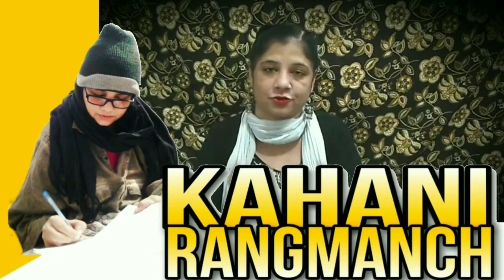खूंखार बाग़ी रूह 👹😱 | Horror Stories | horrorstories vlog story ‎@KahaniRangmanch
Horror Stories | बाग़ी रूह 👹😱 |

Rebel Spirit
Autobiography
Storytelling
Vlog
Romantic stories
Sad stories
Action stories
Horror stories
Poetry
Personal stories
Emotional stories

Descriptions:

In this channel, I bring you daily videos filled with stories that are based on my own experiences. From heartwarming romantic tales to spine-chilling horror stories, I share it all with you.
Get ready to embark on an emotional rollercoaster as I open up about my life through storytelling. From heartbreaks to triumphs, my autobiographical stories come to life in my vlogs. Don't forget to stay till the end for some poetry that complements each story.

story
the story in Hindi true
story mysterious
story of Aman
story for kids
story story
Short stories
Stories
Ghost
Ghost story
Ghost stories
Vlog
New vlog video
Vlog video
Daily Vlog video
Daily vlogger
Daily vlogs India
Daily vlogs
Hindi blogs
Romantic story
Sad story
Adventure story
Action story
Suspense story
Emotional story
Motivational story
Supernatural story
Kahani Rangmanch
Horror story
Story in Hindi
Short story
YouTube vlog
Trending vlog
Hindi stories
moral stories
Hindi story
stories in Hindi
bedtime stories
bedtime story
Viral vlog